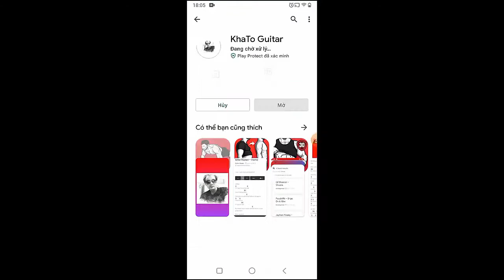Conan Gray - Disaster | Guitar Tutorial